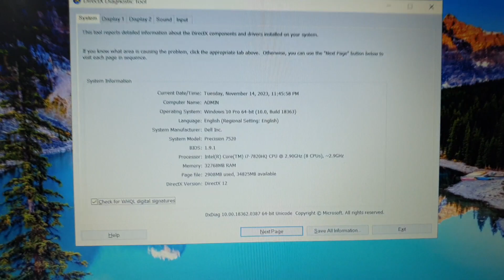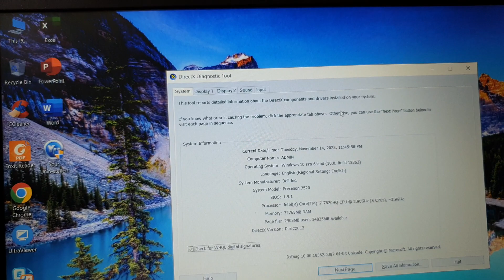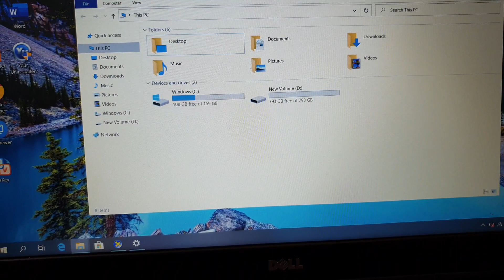Đã bán. Dell Precision 7520, i7, 7820HQ, ram 32G, SSD 1TB, card đồ họa rời 4G, 15.6fhd. 0846844448